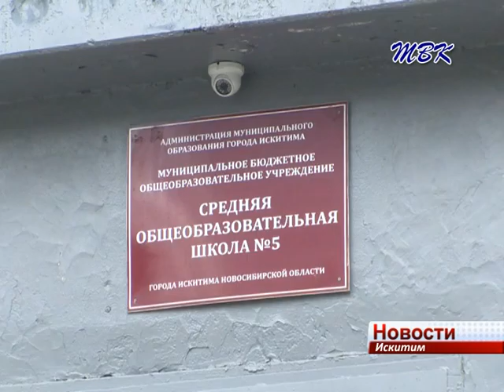«Горжусь я званьем искитимца!» Валентина Юрганова – отличник народного просвещения